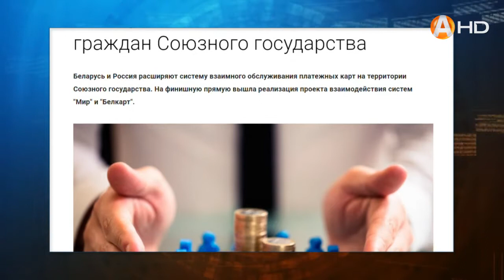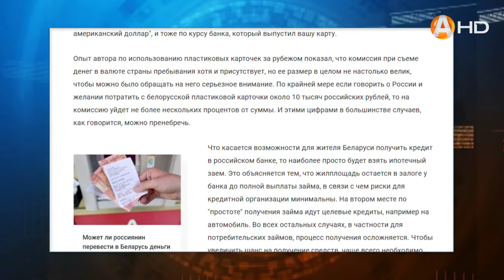Карты «Мир» и «Белкарт» будут работать без ограничений